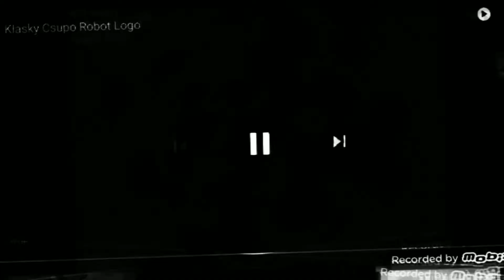(NEW EFFECT) Klasky Csupo logo in 100 shake moral major